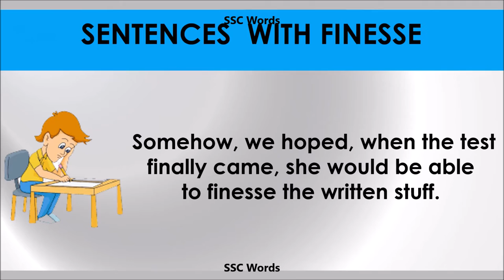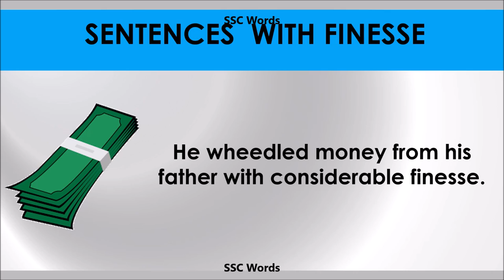Finesse - Improve English - Meaning and 5 sentences - GRE / CAT / GMAT word - SSC Words